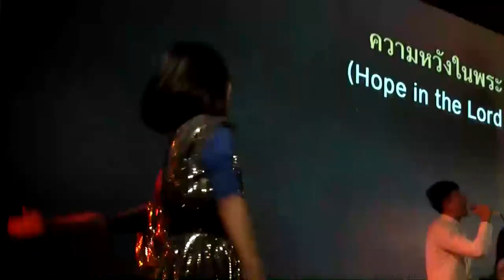นมัสการ #05 ค่ายสานสัมพันธ์ 2017